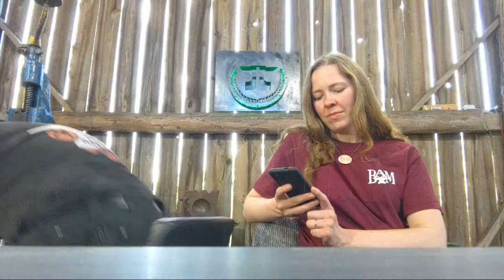LIVE: Swage Block Giveaway For June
Next Livestream: July 2, 2021 from 5pm to 7pm eastern

RULES for the June 18, 2021 SWAGE BLOCK GIVEAWAY: In order to win, you must be attending the livestream and actively commenting. A winner will be randomly selected from the live comments section of the livestream. The winner must live in the  50 United States or Puerto Rico.  You must claim your prize within 2 weeks of livestream by contacting us with your username, name, address, and photo ID to confirm that you are over 18 (you can email us at christcenteredforge @ gmail.com) If you are under 18, your parent or guardian must accept the prize on your behalf.

RULES for DOORPRIZES: In order to win, you must be attending the livestream and actively commenting. Winners will be randomly selected from the live comments section of the livestream. You must claim your prize within 2 weeks of livestream by contacting us with your username, name, address, and confirm that you are over 18 (you can email us at christcenteredforge @ gmail.com) If you are under 18, your parent or guardian must accept the prize on your behalf.

RULES for KIRADASHIS: In order to win, you must be attending the livestream and actively commenting. Winners will be randomly selected from the live comments section of the livestream. You must claim your prize within 2 weeks of livestream by contacting us with your username, name, address, and confirm that you are over 18 (you can email us at christcenteredforge @ gmail.com) If you are under 18, your parent or guardian must accept the prize on your behalf. YOU MUST SUBMIT PHOTO ID via EMAIL when you claim your prize.

Address:
Christ Centered Ironworks